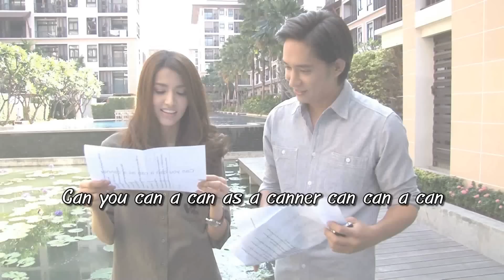ตะลุยกองถ่าย - สามใบไม่เถา (ไอซ์โดนแกล้ง) + ท้าเอาฮา (หลุยส์-ไอซ์ พูดภาษาอังกฤษ) 19/12/57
รายการตะลุยกองถ่าย
ออกอากาศทุกวันจันทร์-ศุกร์ เวลา 13.00 น.
ในรายการโต๊ะข่าวบันเทิง ทางช่อง 3